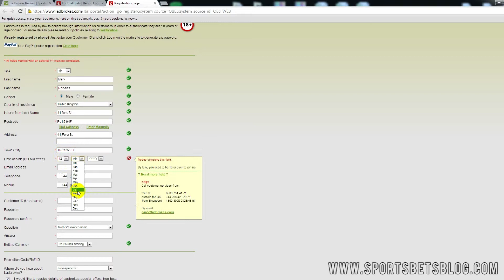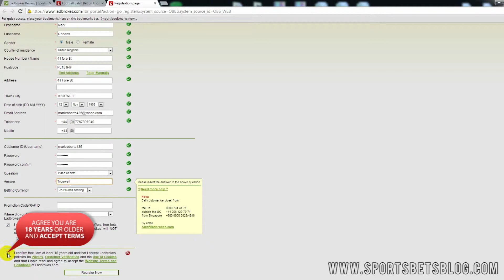Ladbrokes Sign-up Tutorial by SportsBetsBlog.com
Sign-Up Tutorial presented by SportsBetsBlog.com at Ladbrokes.